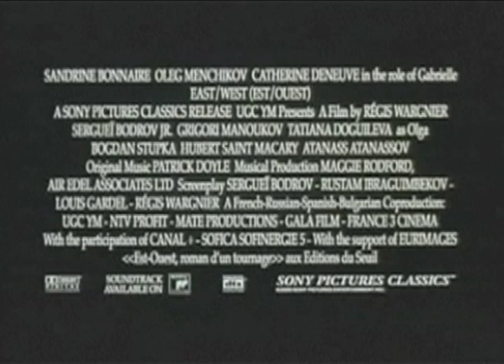East West Trailer